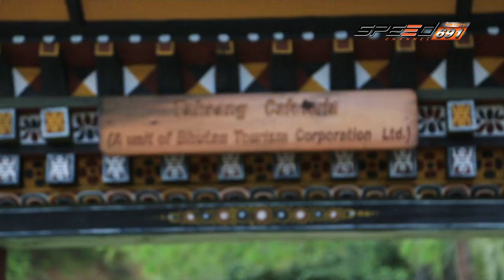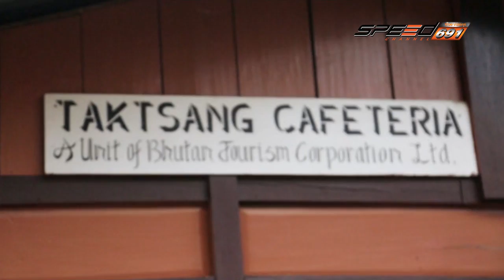โลกใบใหม่ 26 11 59 B4